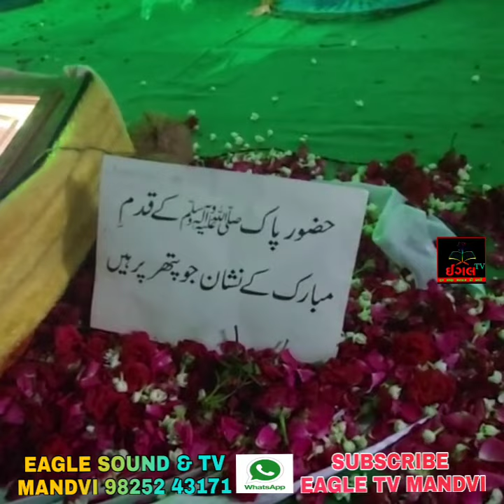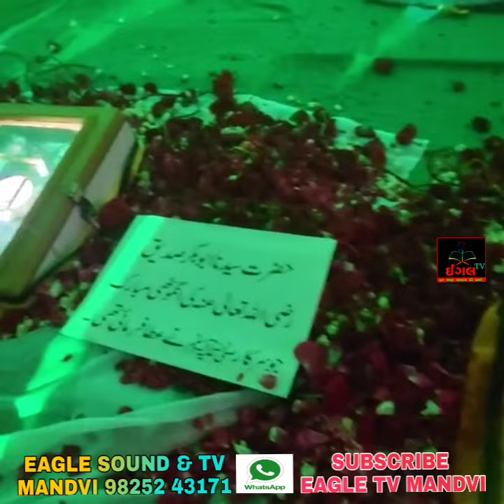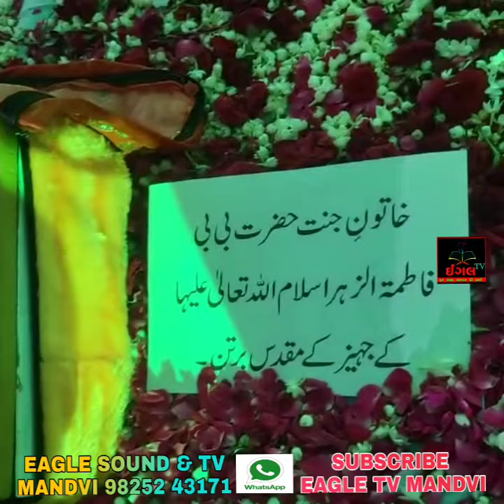IMAM HUSEN KA KHUN OR KARBALA KI MITTY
EAGLE TV MANDVI